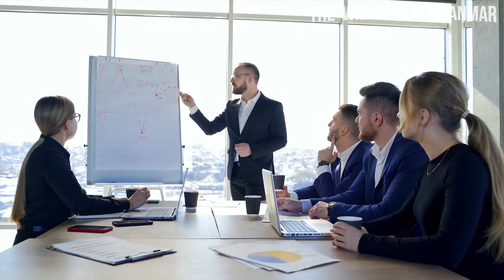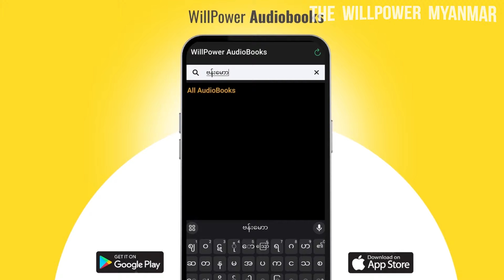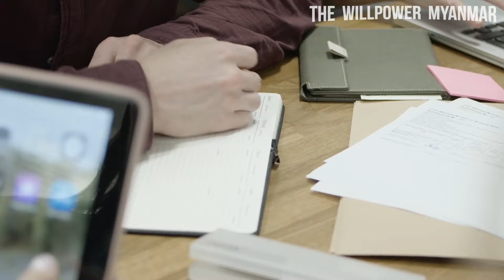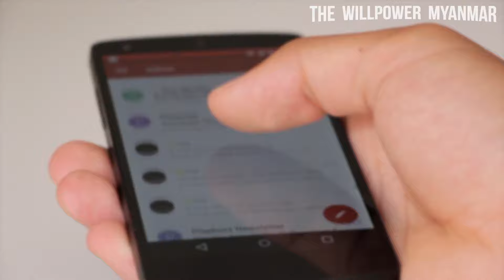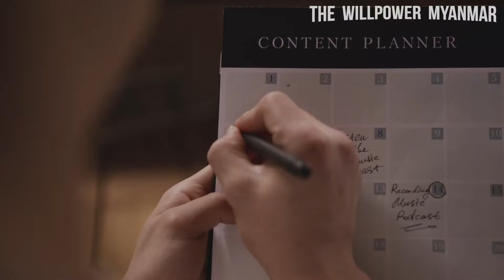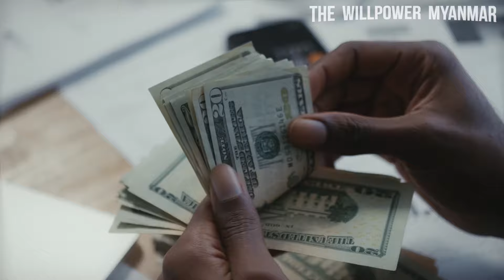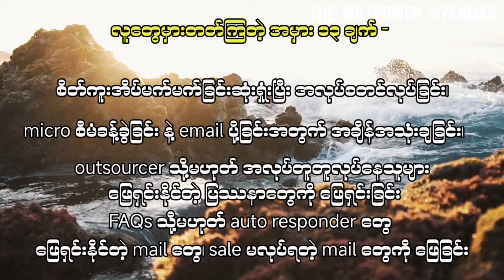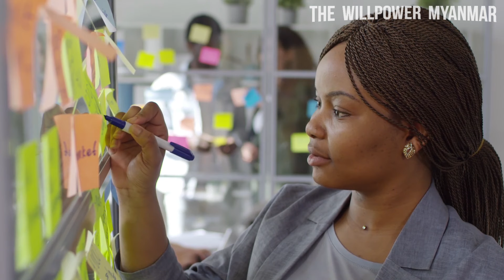ဝန်ထမ်းဘဝကနေ လွတ်မြောက်ရာမှာကူညီပေးမဲ့ စာအုပ်အနှစ်ချုပ် | The 4-Hour Workweek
စာရေးဆရာ Tim Ferriss ရေးခဲ့တဲ့ The Four-Hour WorkWeek စာအုပ်မှ ဘဝအတွက်အသုံးဝင်စေမယ့် အနှစ်သာရတွေကိုအနှစ်ချုပ်ပြီး၊ဗီဒီယိုဖန်တီးတင်ဆက်ပေးလိုက်ပါတယ်ခင်ဗျာ။ ကြိုက်နှစ်သက်ကြမယ်လို့​ မျှော်လင့်ပါတယ်။
မြန်မာအသံသွင်းစာအုပ်များ စိတ်ဝင်စားလျှင်ဒေါင်းလိုက်ပါ၊
📱Android ဖုန်းများအတွက်👇🏻

WillPower မန်ဘာဝင်ရန် (သို့) စုံစမ်းရန်၊
Phone | Viber | Telegram

Follow နိုင်သည်၊
Facebook တွင်👇🏻

ဒီစာဖတ်သူကောင်းသောနေ့လေးပိုင်ဆိုင်ပါစေ၊
သင့်ရဲ့ The WillPower Myanmar.